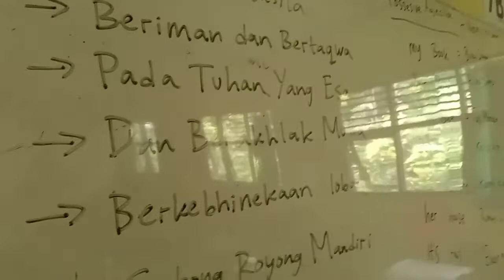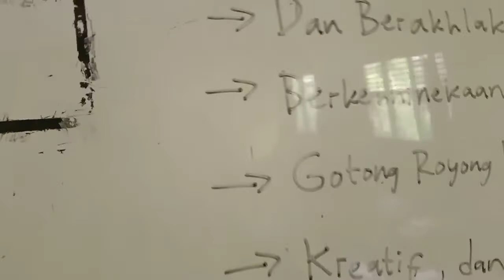Cara Mengajar P5 Kurikulum Merdeka Dimensi Beriman dan Bertaqwa pada Tuhan Yang Maha Esa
Pengenalan P5 Profil Pelajar Pancasila Bagian 2 Dimensi Beriman dan Bertaqwa pada Tuhan Yang Maha Esa